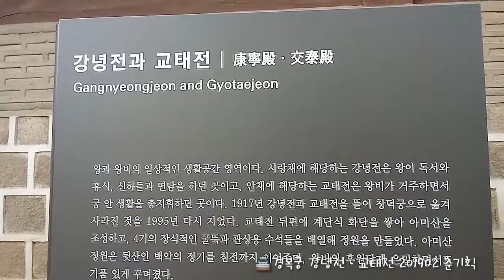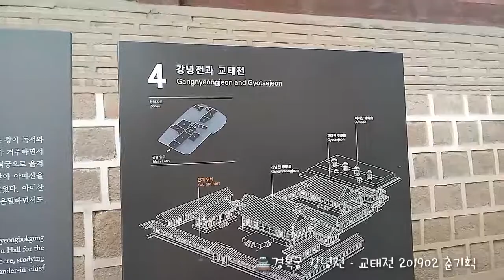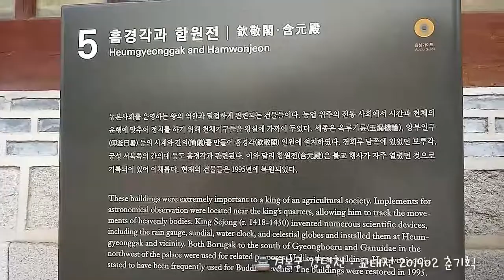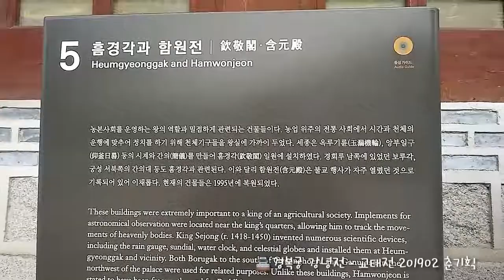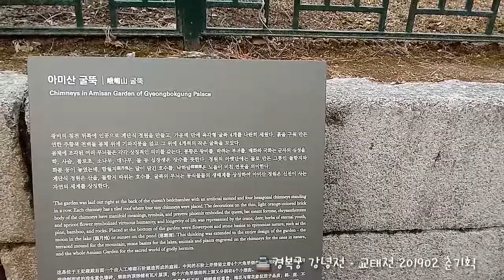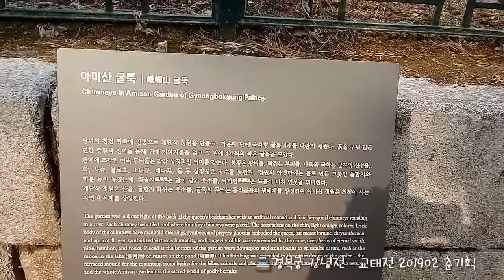2019년 2월 21🏯경복궁 강녕전ㆍ교태전